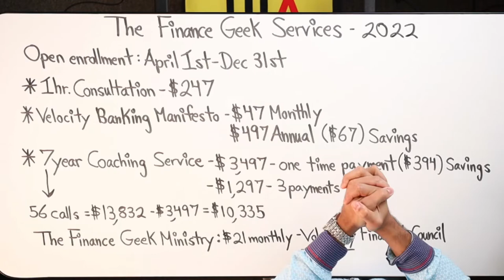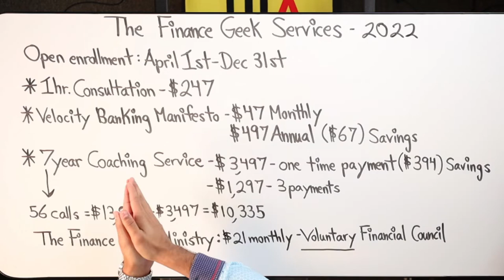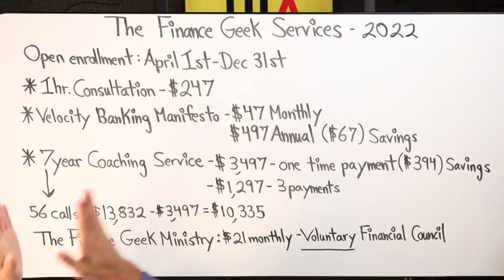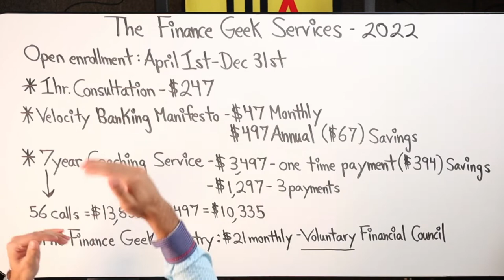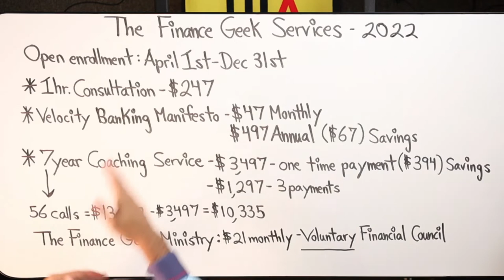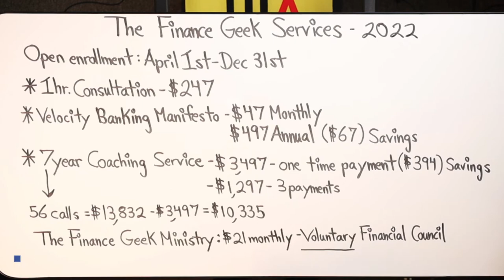The Finance Geek Services 2022